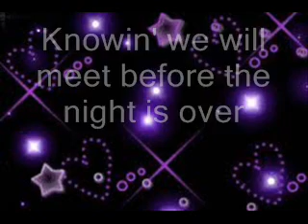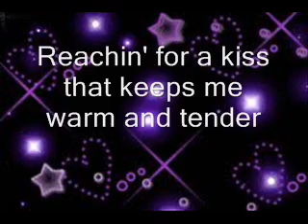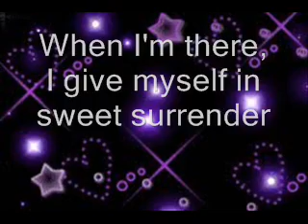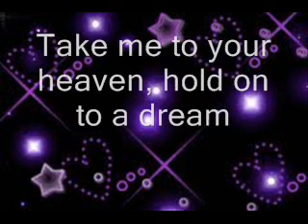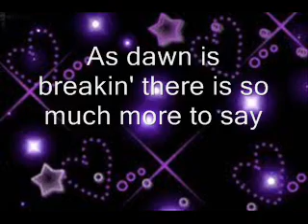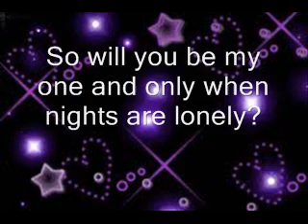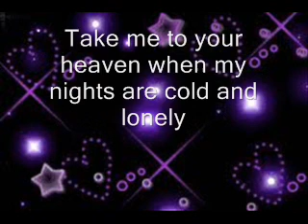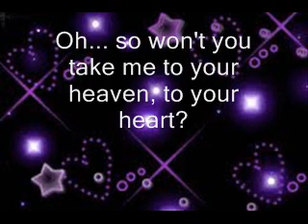Take Me To Your Heaven (lyrics)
another lyrics song :)